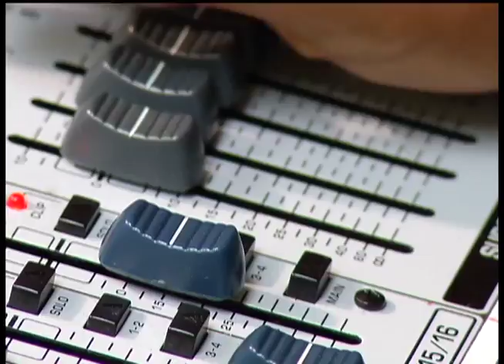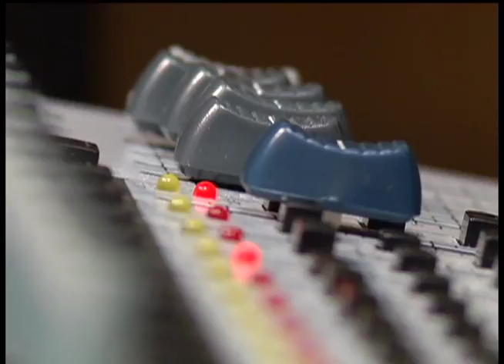Radio station keeps area Liberians in tune with homeland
The northwest metro is home to a large Liberian community. Many of them will celebrate their country's independence on Friday.

A small Brooklyn Center office is home to TMZ Liberia radio. Hussein Fadiga and Hassan Fadiga started the online radio station in 2011 and it quickly grew.

"It started with just a facebook group, and chat room, and it just got huge," said Hassan. "We have almost 300 cities around the world."

The Fadiga brothers say they have more than 35,000 listeners in the United States and almost 80,000 worldwide. They play a variety of music. There are also several public affairs programs. The whole idea is to share Liberian news and culture.

"A lot of people here, don't have any medium of getting information from Liberia," said Hassan Fadiga.

"People just want to hear any sound. Whether it's the music or the traditional music, the voice of someone, just someone on the ground telling them, 'hey, this is what's going on,'" said Hussein Fadiga.

Hassan said he remembers what it was like living in the war-torn nation.

"Giving back is huge, because when you have experienced poverty and you come to America and you have the opportunity to better your life, one of the most joyful things is to give back," said Hassan.

While running a radio station is hard work, the brothers don't see it that way.

"We feel humbled, being able to spread information to our community," said Hassan.

You can listen to TMZ Liberia online or download their mobile app. On Saturday, the station will have a special guest in studio: the Liberian minister of finance from 2 to 4 p.m.

12 News is on Comcast cable channel 12 in the northwest suburbs of Minneapolis and includes the cities Brooklyn Center, Brooklyn Park, Crystal, Golden Valley, Maple Grove, New Hope, Osseo, Plymouth and Robbinsdale.